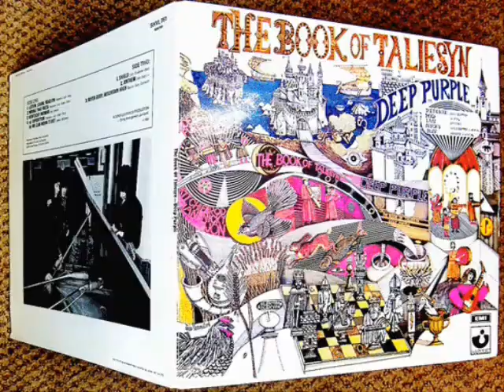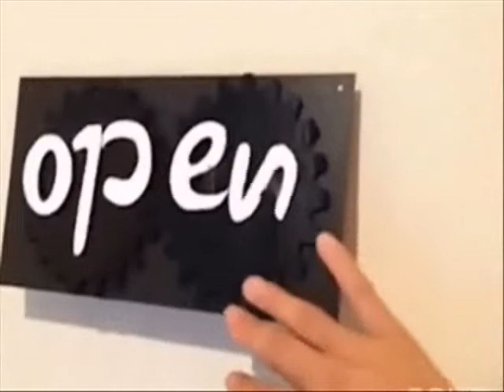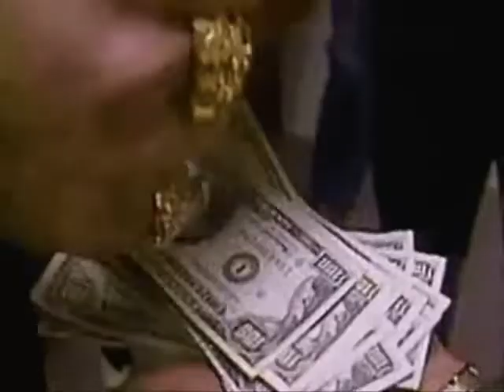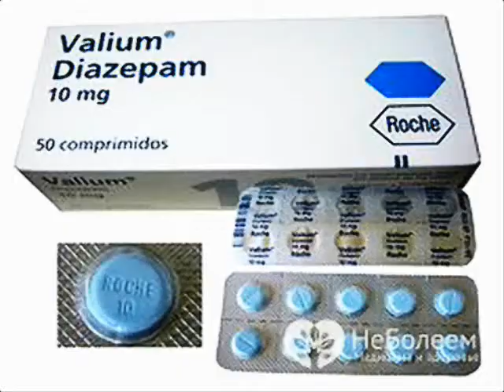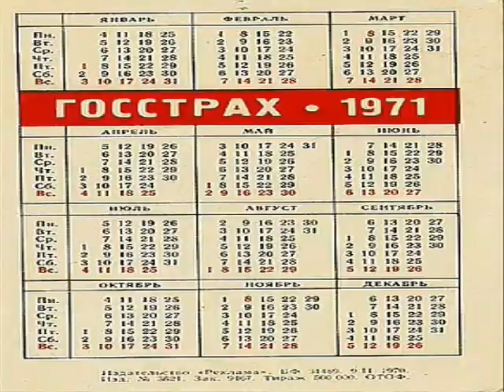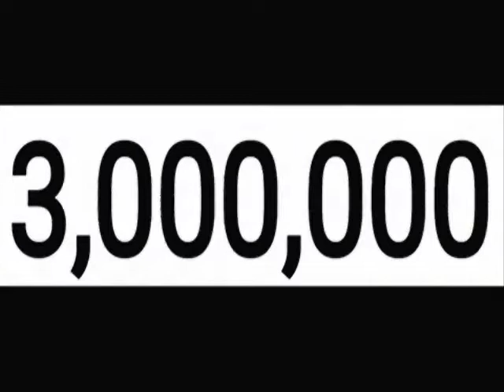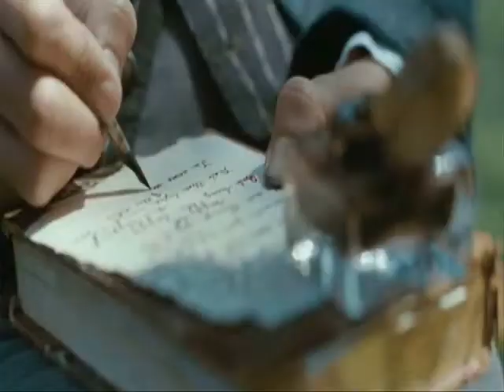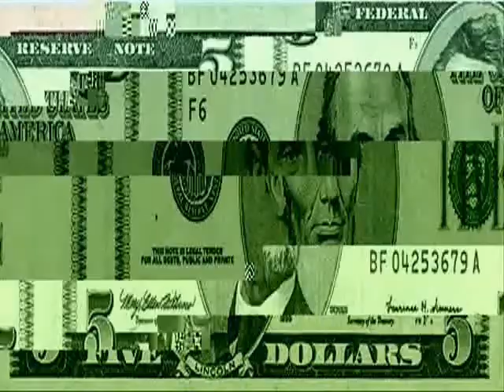Сева Новгородцев Дип Перпл Монстры рока часть 3